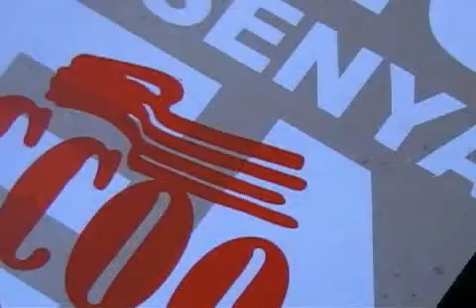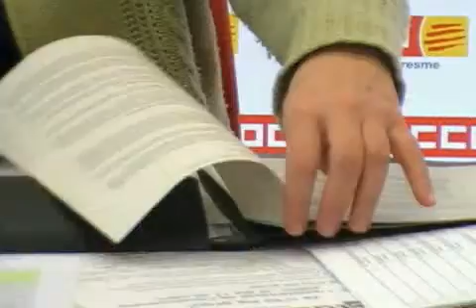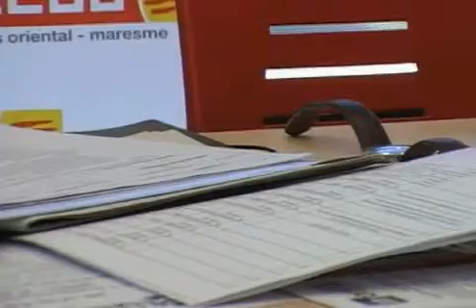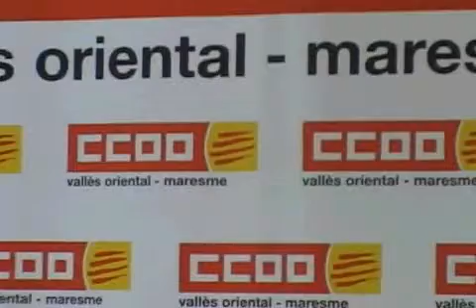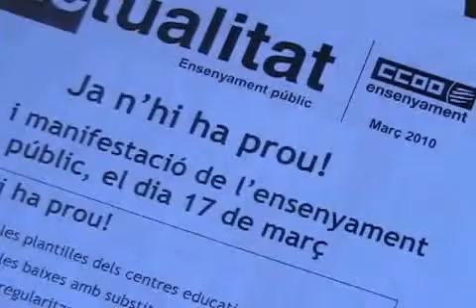Roda_premsa_11032010.flv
Roda de premsa per explicar els motius que han dut al sindicat a convocar una jornada de vaga a l'ensenyament públic el proper dia 17 de març. L'educació es un tema que afecta al conjunt de la societat.